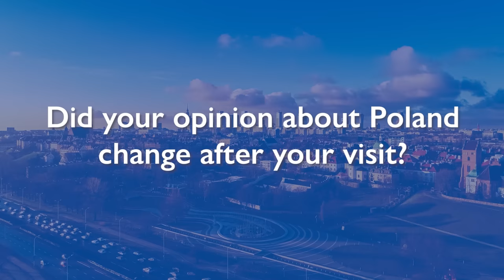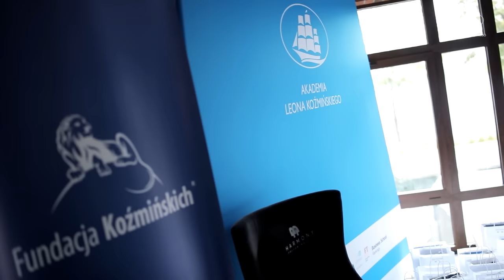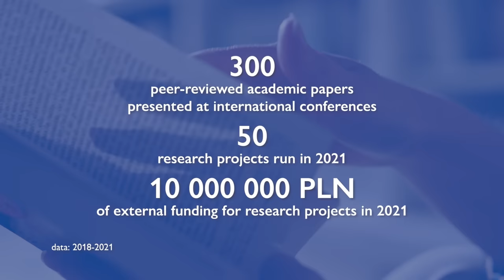Poland/Warsaw/Kozminski - A Hub for Research and Science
The Project is financed by the Polish National Agency for Academic Exchange under the Welcome to Poland Programme (2020)